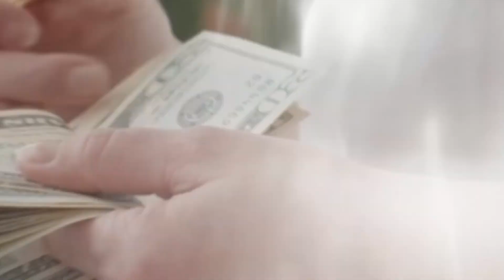Unlocking Success with Saqib Mekan: Essential Skills Needed in the UK as a International Student !!!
Title: "Unlocking Success: Essential Skills Needed in the UK 🇬🇧 | SuccessSkillsUK"

Description:
🚀 Ready to unlock your full potential in the UK job market? Discover the essential skills you need to succeed and thrive in today's competitive landscape! 🌟

In this insightful video, we delve deep into the crucial skills required to achieve success in the United Kingdom. Whether you're a student, a recent graduate, or someone looking to enhance their career prospects, this video is a must-watch! 💼

🔑 Key Topics Covered:
1️⃣ Communication Skills: Master the art of effective communication to excel in interviews, networking, and workplace interactions.
2️⃣ Digital Literacy: Learn why digital skills are vital in the modern workplace and how to stay relevant in the digital age.
3️⃣ Adaptability: Discover the power of adaptability and flexibility as you navigate a constantly evolving job market.
4️⃣ Problem-Solving: Hone your problem-solving abilities to tackle challenges and stand out to potential employers.
5️⃣ Emotional Intelligence: Understand the importance of emotional intelligence in building strong professional relationships.
6️⃣ Career Planning: Get valuable insights into strategic career planning and goal setting.

Join us on this educational journey to unlock your full potential and set yourself up for success in the UK! 📚✨

📢 Share your thoughts and questions in the comments section below.